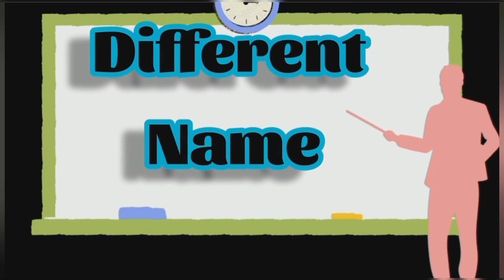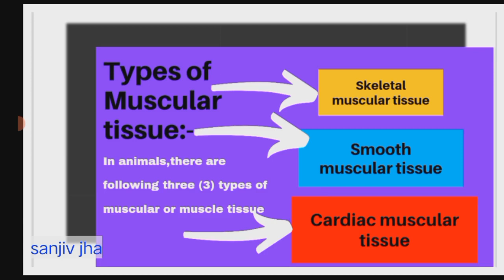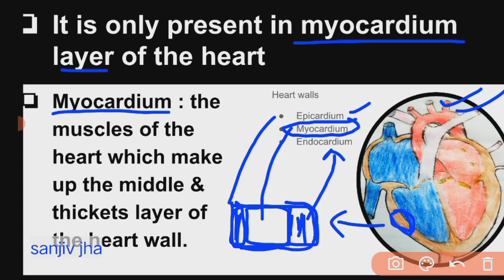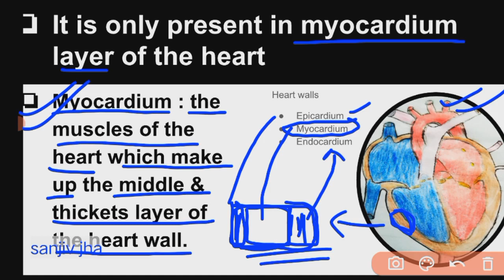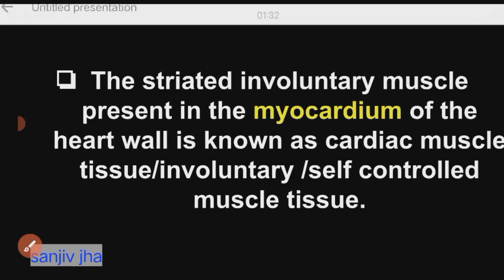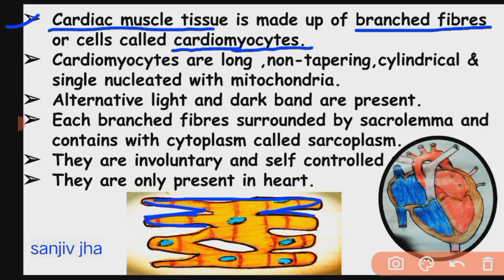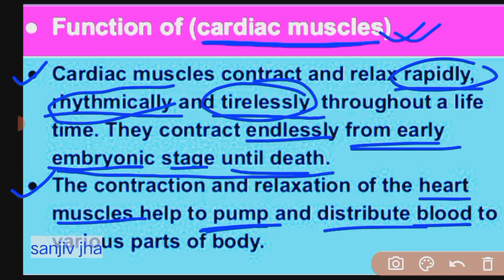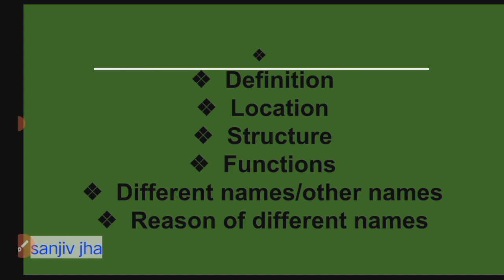cardiac/involuntary muscle tissue:class9, wbbse, hindi structure,functions,location different names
# cardiac muscle tissue in hindi class9 wbbse
# functions of cardiac muscle tissue in hindi class9
location of cardiac muscle tissue in hindi class9
structure of cardiac muscle tissue class9 in hindi
what is cardiac muscle tissue ?
define cardiac muscle tissue class 9
describe the structure of cardiac muscle tissue class 9 in hindi
other names of cardiac muscle tissue class 9
# different names of cardiac muscle tissue
# cells present in cardiac muscle tissue
cardiac muscle tissue is composed up of which types of fibres
what is visceral muscles tissue
define visceral muscles tissue class 9
why cardiac muscle tissue have different names?
why cardiac muscle tissue is known ad visceral muscles tissue?
why cardiac muscle tissue is known as involuntary muscle tissue.
# where does cardiac muscle present in human body